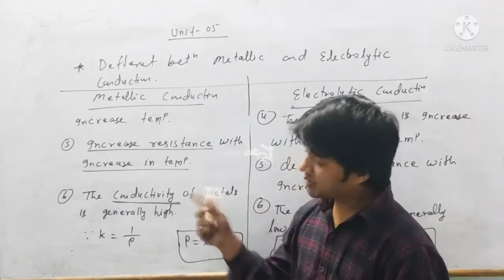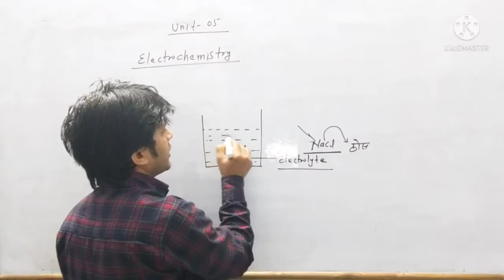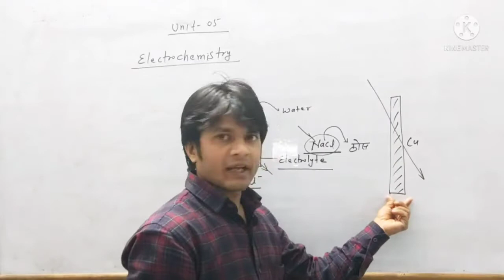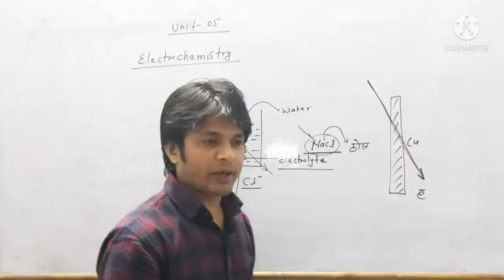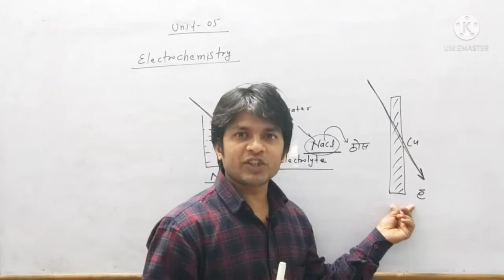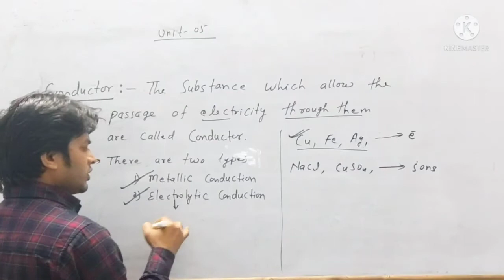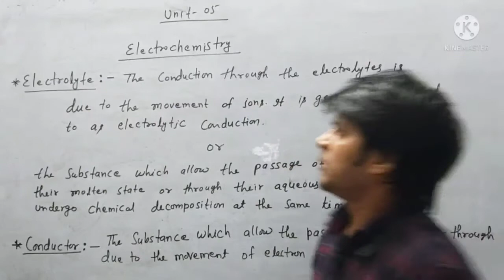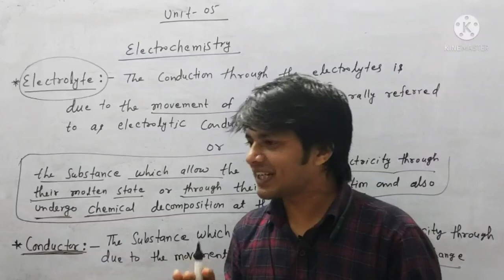Chemistry Lecture-1 ( for polytechnic)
MAHI TECHNICAL CLASSES POLYTECHNIC & ENGINEERING